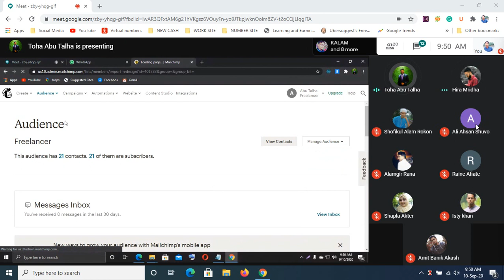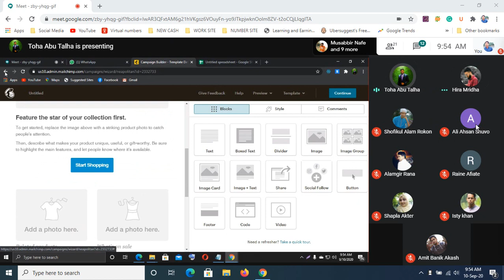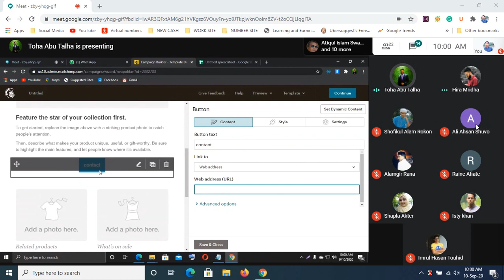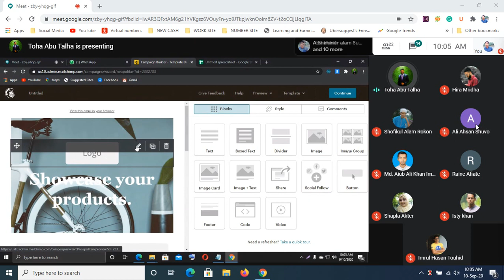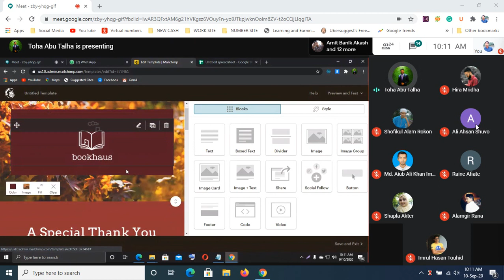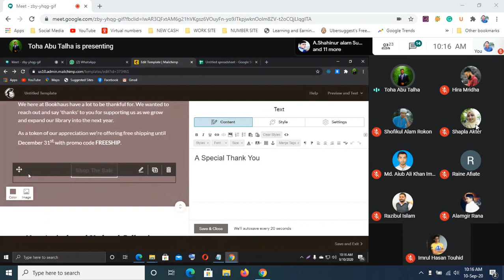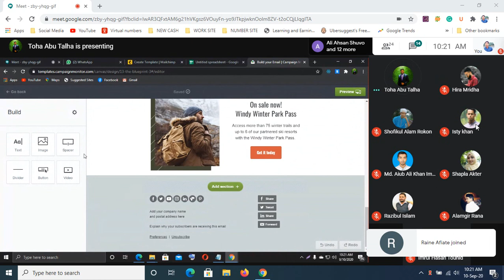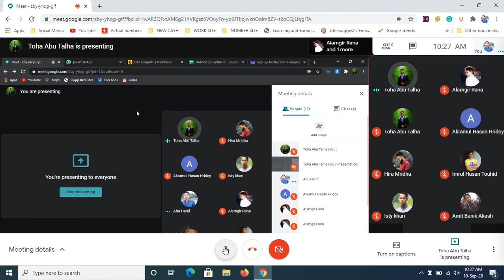DIGITAL MARKETING |L12-M28-DIGI28-Web 44 | Class- 25 | Abu Talha Toha